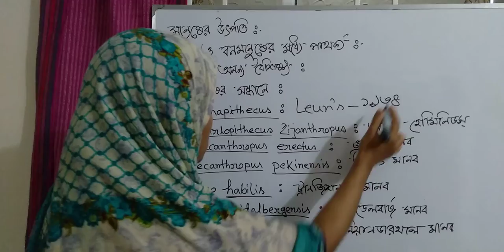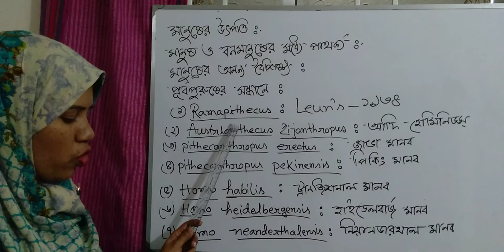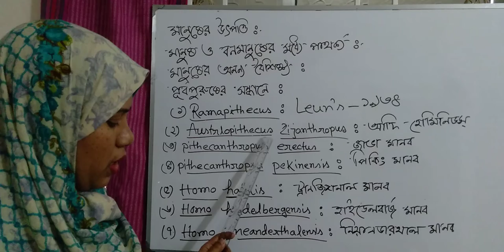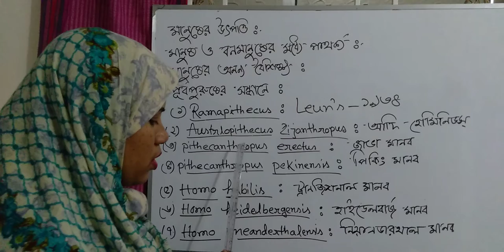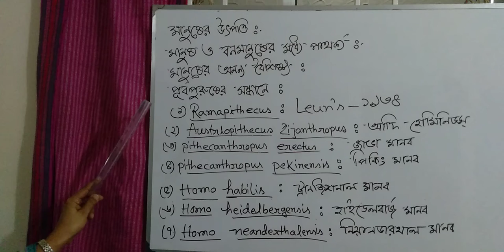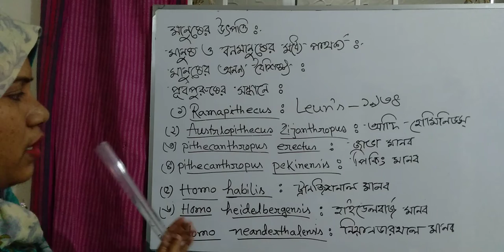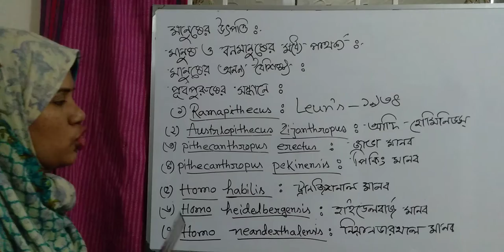Shamsunnahar, Lecturer, Dhaka College, Dhaka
Honours 3rd year, palaeontology, phylogeny of different animal groups